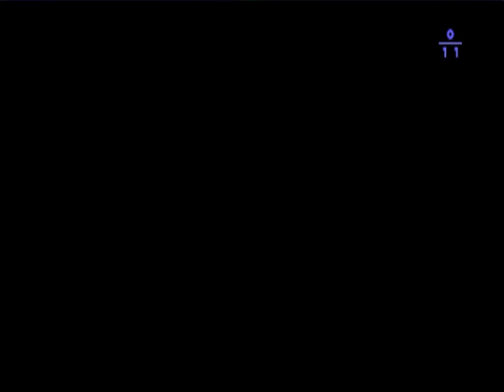I.Q.: Intelligent Qube (PSX) - Gameplay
Gameplay of I.Q.: Intelligent Qube on the PlayStation 1, played using Vizzed.com's RGR plugin.

Video uploaded by Vizzed member DavidMcC1989.